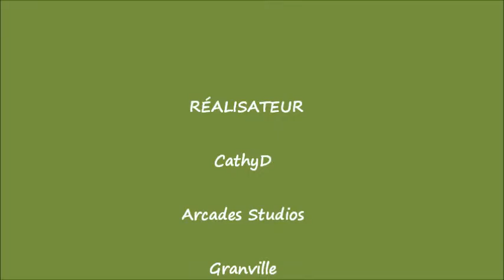Clin d'oeil à Josy Balisto summer 2015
Mini souvenir de ma copine Josy Balisto  (c'est le surnom que je lui ai donné lors de nos  pauses à la machine à café)  !! !

Eté plein de trésors , de couleurs, de joies. ..